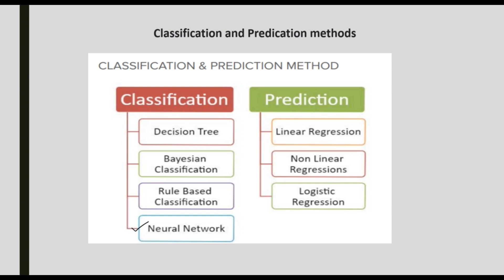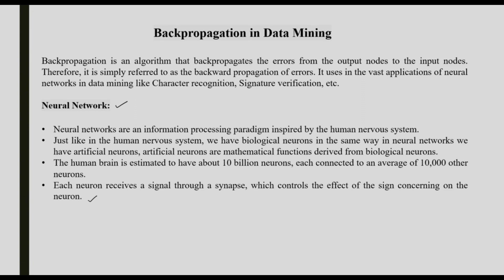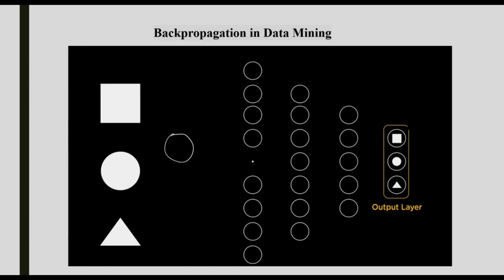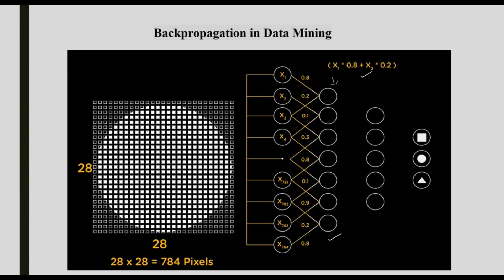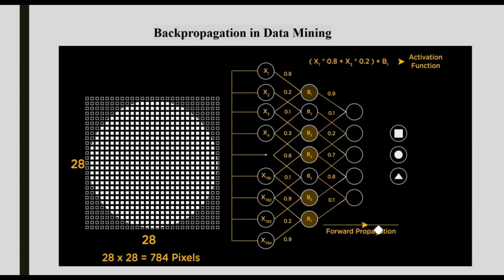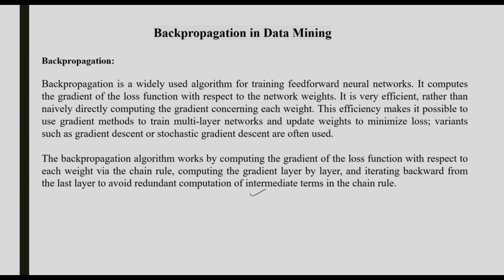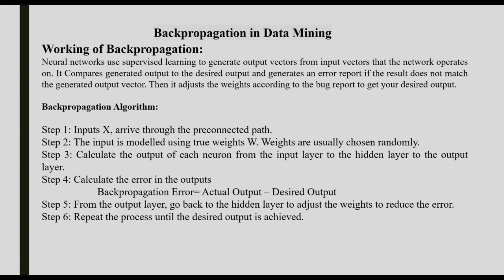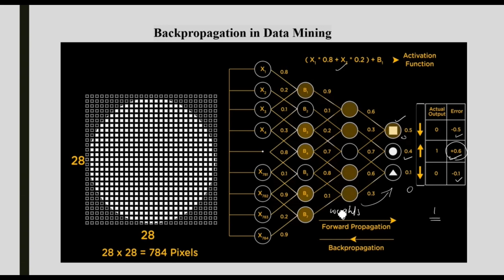DM3 CL6-Neural Network in Data Mining - Backpropagation Explained (മലയാളത്തിൽ)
🔍 Welcome to MYCLASSDOTCOM – Learn Data Mining in Malayalam!

In this video, we will explain Neural Networks and the Backpropagation algorithm used for training neural networks in Data Mining. Backpropagation is one of the most essential algorithms for training multi-layer neural networks, and understanding it is key to working with neural networks in machine learning.

📚 What You'll Learn:

Introduction to Neural Networks in Data Mining

The working principle of Backpropagation in neural networks

How to train a neural network using Backpropagation

The role of activation functions in neural networks

Step-by-step implementation of Backpropagation algorithm

Real-world applications of Neural Networks in Data Mining

How Neural Networks learn from data and optimize their weights

Students learning Data Mining and Machine Learning

Beginners interested in Neural Networks and their working

Anyone looking to understand Backpropagation in neural networks

CS students in Malayalam